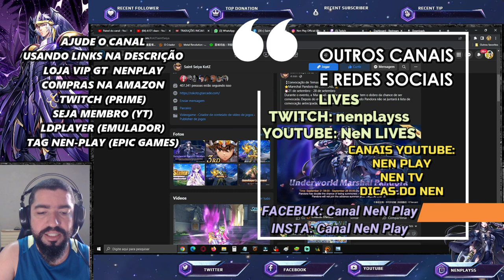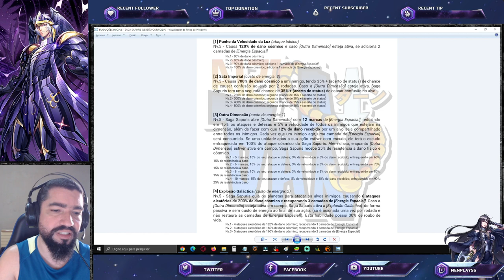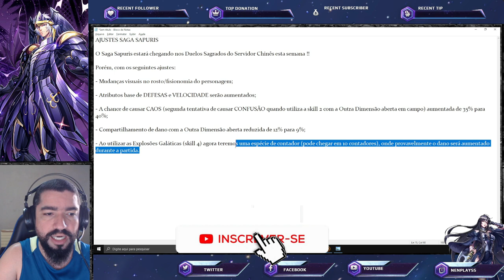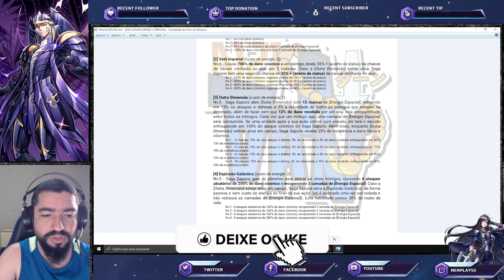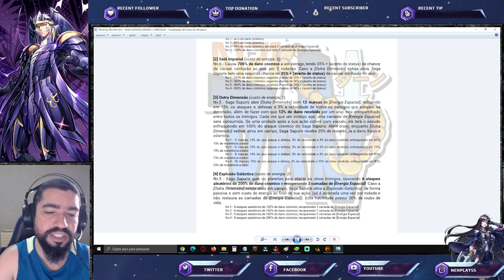Balanceamento Saga Sapuri e Banner da Semana + Lembretes Segundona Saint Seiya Awakening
Confira neste vídeo as novidades desta segundona em saint seiya awakening.